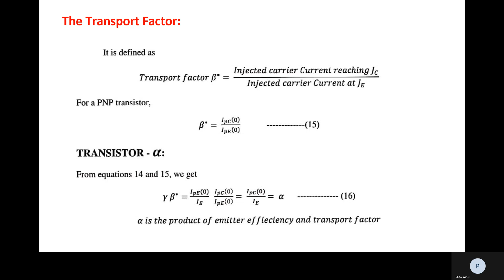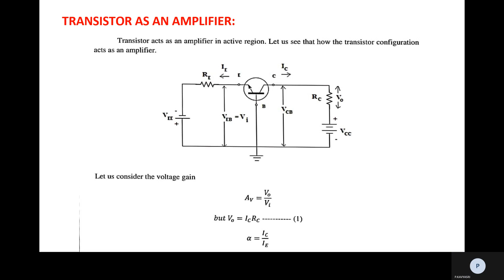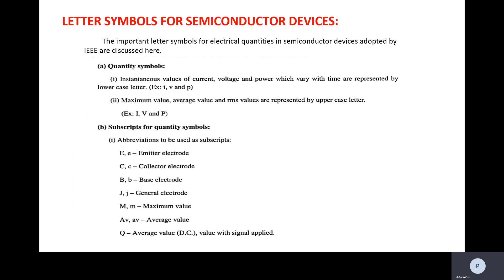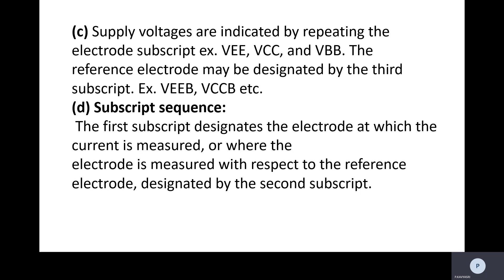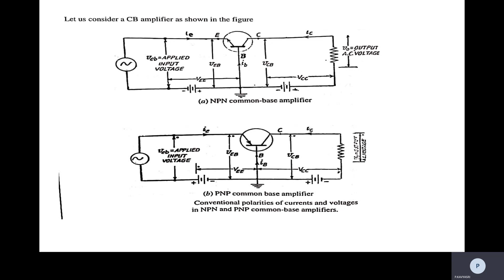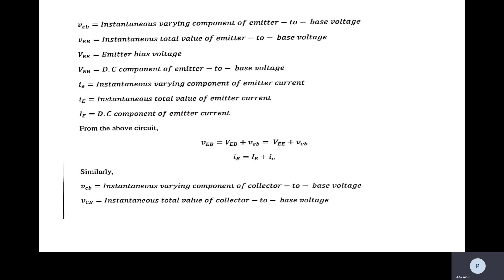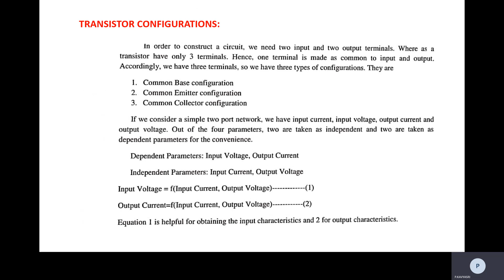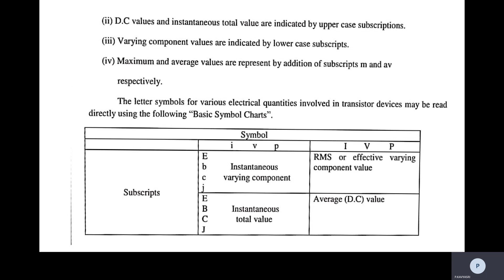Transistor as an amplifier | Industrial Electronics | ECE | Online Education | DBS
This Video covers the following topics:
 Transistor as an amplifier,Letter symbols for semiconductor devices
Subject            :          Industrial Electronics
Branch             :          ELECTRONICS AND COMMUNICATION ENGINEERING
Year                 :          III B.Tech , Semester -II
Unit No            :          02
Unit name       :        Transistors
Topic               :       Transistor as an amplifier
Thanks to PASAM KAVYASRI
ASST.Professor, Dept. of  ECE  DBSIT - Kavali